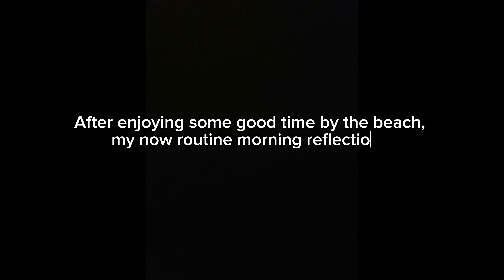EXPLORE, RELAX, REPEAT: Robinson Island & Kongo River Adventures on a Budget! [DIANI] [Part 4]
Welcome to the final part of my Diani adventure! This time, I'm taking you to Robinson Island and Kongo River for some amazing budget-friendly fun. From snorkeling with colourful fish to chilling by the river which meets with the ocean, the last leg of the journey was absolutely relaxing. Staying at Diani Backpackers has been fantastic – it's such a great spot for meeting fellow travelers and enjoying the vibe.

Come along with me as I explore these beautiful spots.